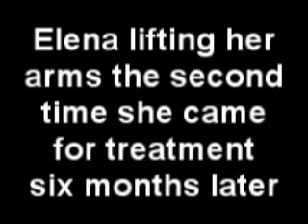Before and After Stem Cell Treatment Spinal Muscular Atroph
for Elena's complete patient experience.